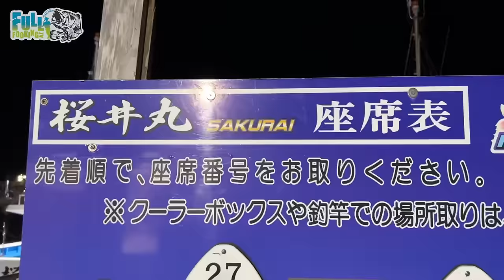初めてのジギングで奇跡起きた！【ほのぼの】